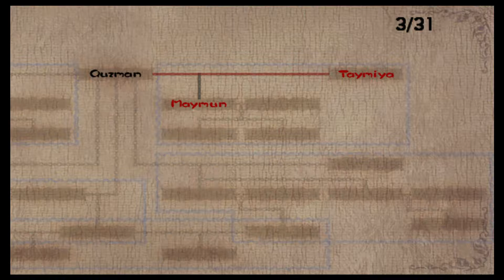Let's Play Baten Kaitos Blind! Episode 23: I am the Lollipop King!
In this episode we enter the land of gumdrops and lollipops!  We help two people make better diabetes inducers, and then we head into our next dungeon!  Sorry for the long episode all :-D